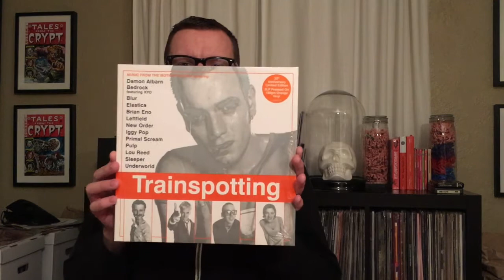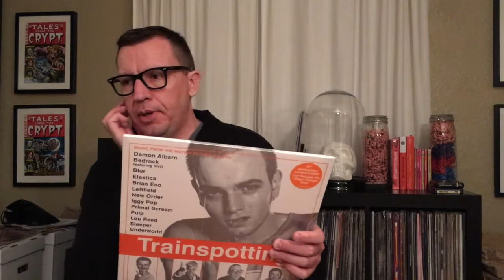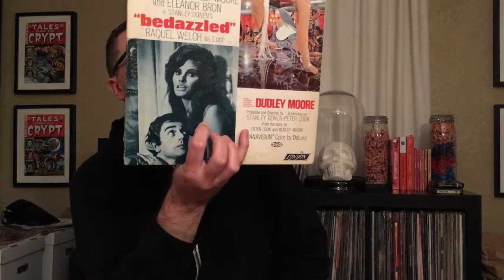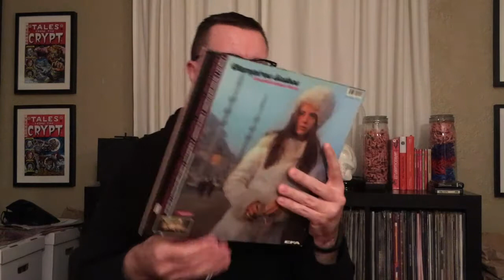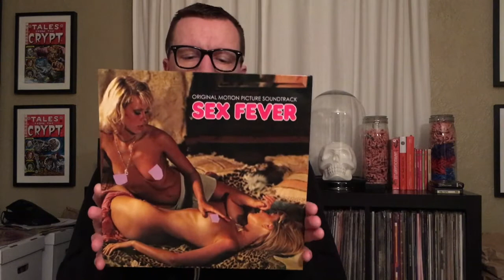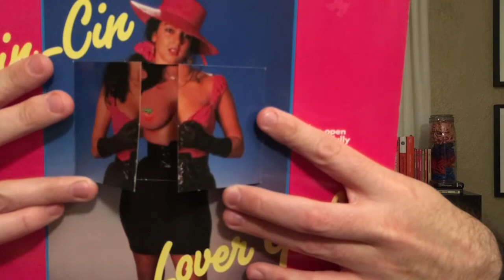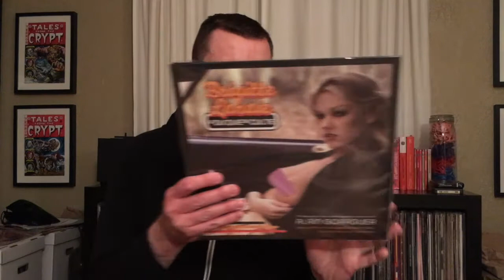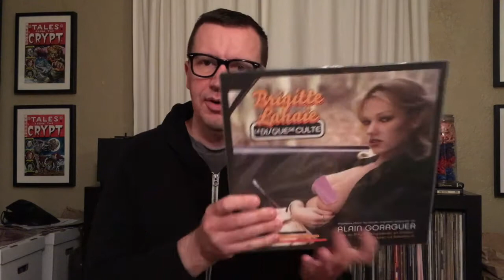Vinyl Community Linda Leg 100 Subs Contest Hot Smut